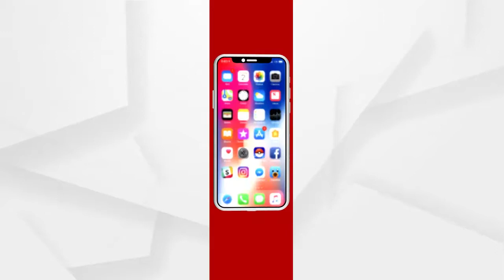Vaccination drive was carried out smoothly in the state yesterday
ଗତକାଲି ରାଜ୍ୟରେ ସୁରୁଖୁରୁରେ ହୋଇଛି ଟିକା ଦାନ
ଗତକାଲି ୬୦ ବର୍ଷରୁ ଉର୍ଦ୍ଧ ୨୦,୯୫୨ ଜଣଙ୍କର ଟିକା ଦାନ ହୋଇଛି । ୪୫ରୁ ୫୯ ବର୍ଷ ଏକାଧିକ ରୋଗରେ ପୀଡିତ ଥିବା ୭୭୪ ଜଣ ଟିକା ନେଇଛନ୍ତି । ଗତକାଲି ମୋଟ ୨୧୭୨୬ ଜଣଙ୍କର ଟିକାଦାନ ହୋଇଛି ବୋଲି ପ୍ରତିକ୍ରିୟା ରଖିଛନ୍ତି ପରିବାର କଲ୍ୟାଣ ନିର୍ଦ୍ଦେଶାଳୟର ନିର୍ଦ୍ଦେଶକ ଶ୍ରୀ ବିଜୟ ପାଣିଗ୍ରାହୀ.